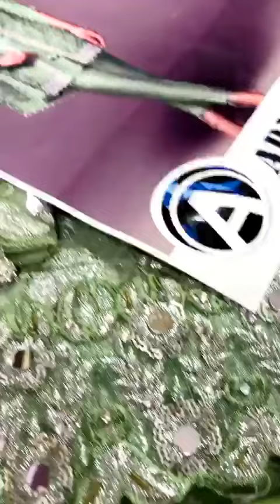Excellent quality replica